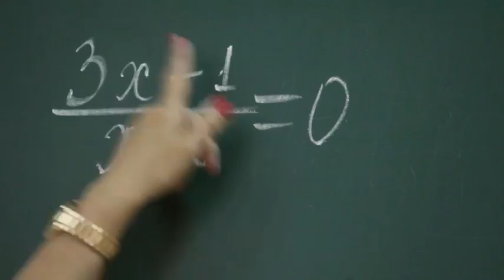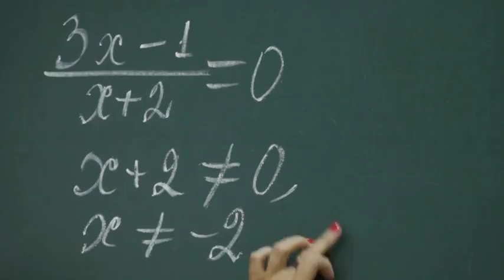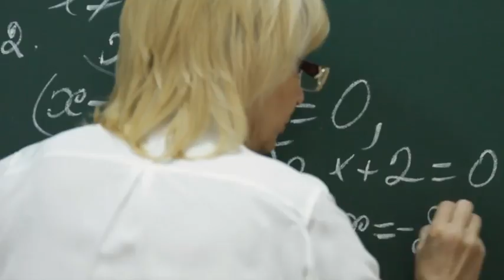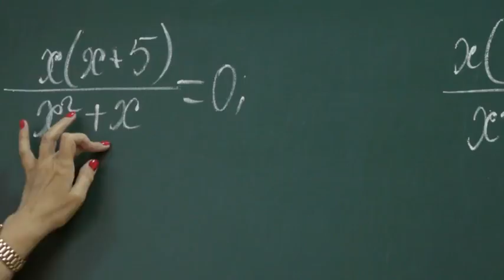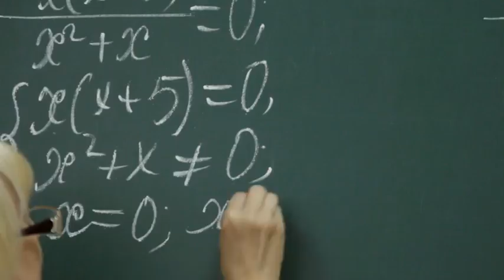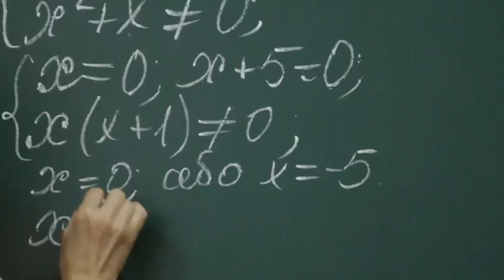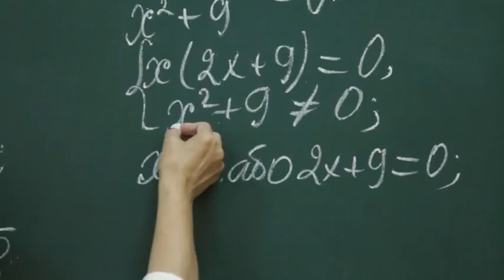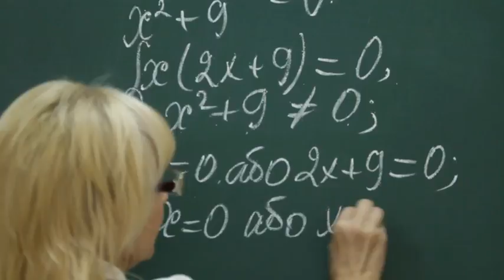38 A8 Tema 1 p9